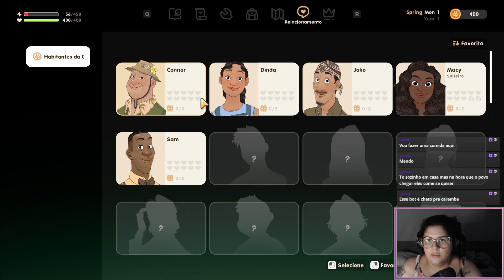COMEÇANDO A CONHECER OS HABITANTES DA ILHA! - Coral Island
Vlog Aleatório: @rosaliabritovlogaleatorio
Canal Principal: @CanaldaChan1